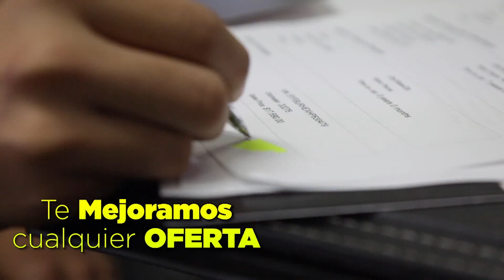Lele Pons celebra despedida de SolteraPURAS FAMOSAS | NoticiasEVTV | 03/02/2023